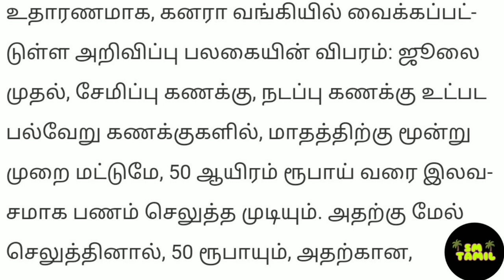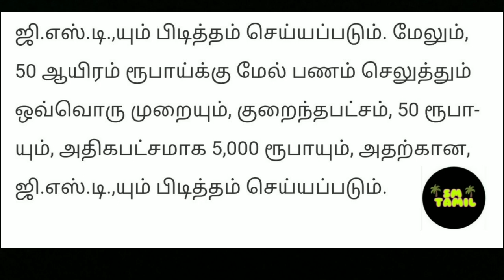வங்கி கணக்குகளில் பணம் செலுத்தினால் கட்டணம் வங்கிகள் புதிய அறிவிப்பு | பிரதமர் மோடி | Modi account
நாட்டின் முன்னணி தேசிய மயமாக்கப்பட்ட வங்கிகளில் ஒன்றான கனரா வங்கியில் ஜூலை 1-ம் தேதி முதல் கட்டணங்கள் உயர்த்தப்பட்டுள்ளன. மாதத்துக்கு 50 ஆயிரம் ரூபாய் வரை 3 முறை மட்டுமே கட்டணமின்றி பணம் செலுததலாம் எனவும், 5 முறைக்கு மேல் பணம் எடுத்தாலும் கட்டணம் வசூலிக்கப்படும் எனவும் கனரா வங்கி அறிவித்துள்ளது.

இதுகுறித்து கனரா வங்கியின் தலைமை அலுவலகம் வங்கி கிளைகளுக்கு அனுப்பியுள்ள சுற்றிக்கையில் தெரிவித்துள்ளதாவது:

கனரா வங்கி சேமிப்பு கணக்கில் தற்போது 50 ஆயிரம் ரூபாய் வரை பணம் டெபாசிட் செய்ய கட்டணம் ஏதும் வசூலிக்கப்படுவதில்லை. கணக்கு வைத்துள்ள கிளை மற்றும் பிற கிளைகளில் 50 ஆயிரம் ரூபாய்க்கு மேற்பட்ட தொகைக்கு ஒவ்வொரு ஆயிரம் ரூபாய்க்கும் ரூ. 1 வீதம் வசூலிக்கப்படும். குறைந்தபட்சம் ரூ. 50 முதல் ரூ. 2,500 வரை வசூலிக்கப்படுகிறது.

இந்த கட்டணத்தில் தற்போது மாற்றம் செய்யப்பட்டுள்ளது. அதன்படி, ஒரு மாதத்தில் முதல் மூன்று முறை மட்டுமே 50 ஆயிரம் வரை பணம் கட்டணமின்றி டெபாசிட் செய்ய முடியும். டெபாசிட் செய்யப்படும் ஒவ்வொரு ஆயிரம் ரூபாய்க்கும் ரூ. 1 வீதம் வசூலிக்கப்படும். இது குறைந்தபட்சம் 50 ரூபாய் முதல் அதிகபட்சமாக 5 ஆயிரம் ரூபாய் வரை கட்டணம் பிடித்தம் செய்யப்படும். இதற்கு கூடுதலாக ஜிஎஸ்டி வரியும் வசூலிக்கப்படும்.

50 ஆயிரத்துக்கு மேல் பணம் டெபாசிட் செய்யும்போது டெபாசிட் செய்யப்படும் ஒவ்வொரு ஆயிரம் ரூபாய்க்கும் ரூ. 1 வீதம் வசூலிக்கப்படும். இது குறைந்தபட்சம் 50 ரூபாய் முதல் அதிகபட்சமாக 5 ஆயிரம் ரூபாய் வரை கட்டணம் பிடித்தம் செய்யப்படும். இதற்கு கூடுதலாக ஜிஎஸ்டி வரியும் வசூலிக்கப்படும்.